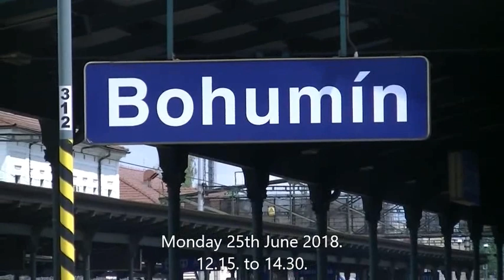Trackside Europe No.3 Czech Railways 2018 Vol.2